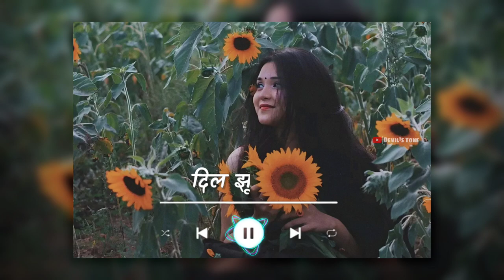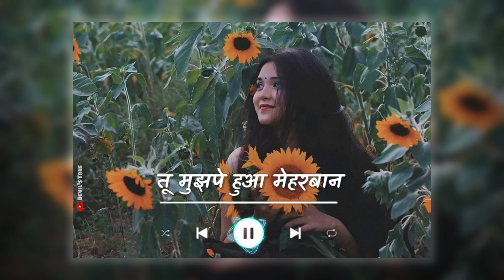Dil Jhoom (Slowed + Reverb) | Lyrics | Gadar 2 | No Copyright Music | Devil's Tone